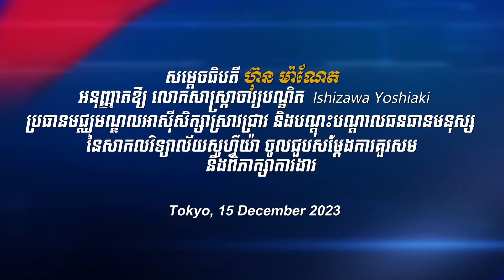សម្តេចធិបតី​ បានអនុញ្ញាតឲ្យប្រធានមជ្ឈមណ្ឌលនៃសាកលវិទ្យាល័យសូហ្វីយ៉ា​ ជួបសម្តែងការគួរសម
វីដេអូ៖​ សម្តេចមហាបវរធិបតី ហ៊ុន ម៉ាណែត នាយករដ្ឋមន្រ្តី នៃព្រះរាជាណាចក្រកម្ពុជា បាអនុញ្ញាតឲ្យលោកសាស្រ្តាចារ្យ អ៊ីស៊ីសាវ៉ា យ៉ូស៊ីអាគី ប្រធានមជ្ឈមណ្ឌលអាស៊ីសិក្សាស្រាវជ្រាវ និង បណ្តុះបណ្តាល ធនធានមនុស្ស នៃសាកលវិទ្យាល័យសូហ្វីយ៉ា​ ជួបសម្តែងការគួរសម​ ពិភាក្សាការងារ

(ទីក្រុងតូក្យូ) នាល្ងាចថ្ងៃសុក្រ ៣កើត ខែមិគសិរ ឆ្នាំថោះ បញ្ចស័ក ព.ស. ២៥៦៧ ត្រូវនឹង ថ្ងៃទី១៥ ខែធ្នូ ឆ្នាំ២០២៣